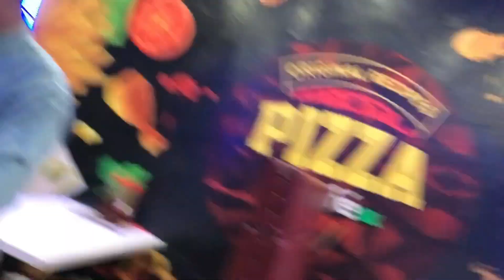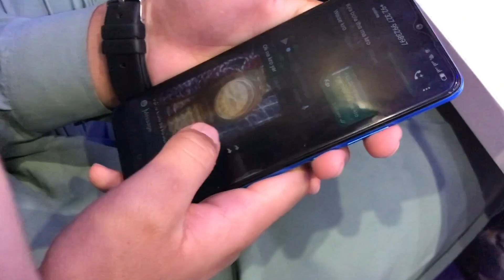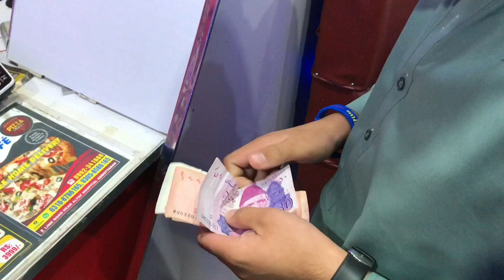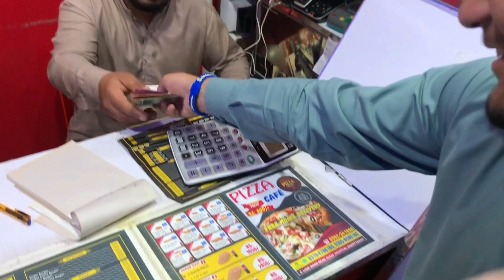Irfan k sath bohot burra hua 🤣 || Zametic loggers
Àsálãm ó ãlïkúm

 My name is Malik Muhammad Ahtisham.
ABOUT THIS VIDEO:

ABOUT THIS CHANNEL:
  In this channel we are going to tell you the different places of different locations
My Fame of YouTube channel is to providing you to see different places, with the beauty of nature.
My videos are always to provide fun and interesting content for you.

Thanks for suffering our channel and description